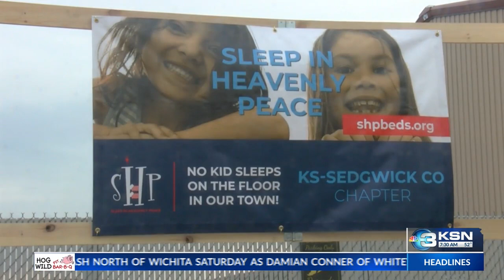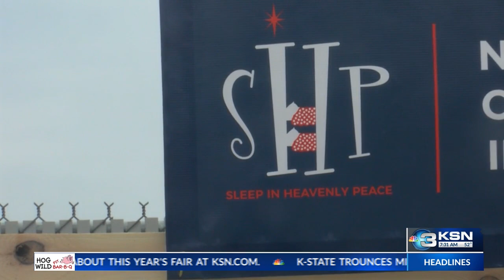Sleep in Heavenly Peace community bed build